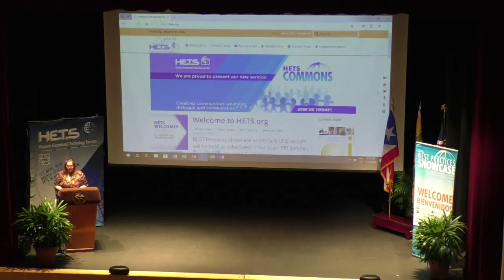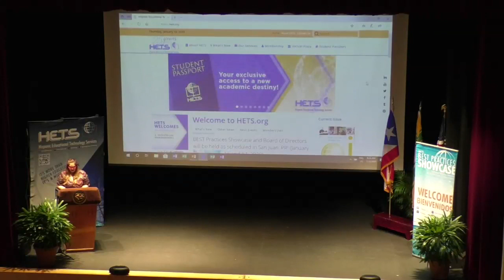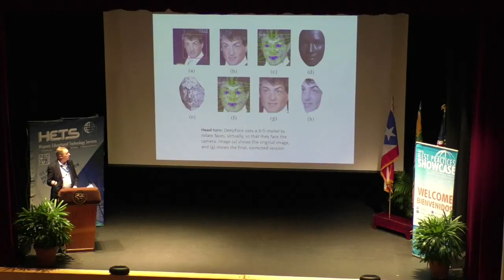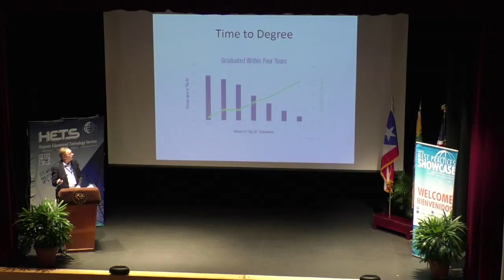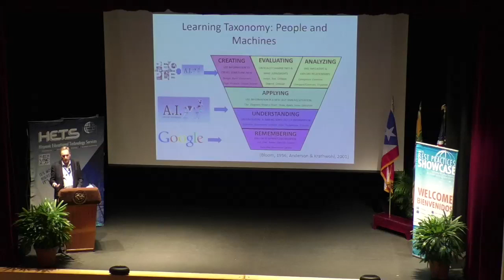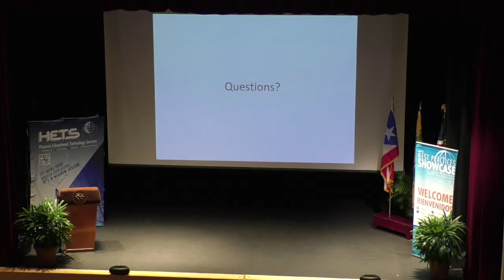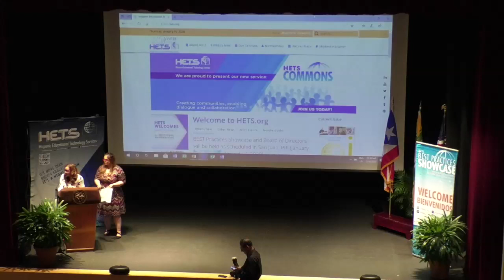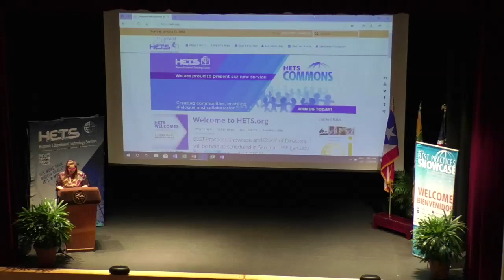Welcome Remarks & Opening Plenary Session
Dr. Peter Shea, Associate Provost for Online Learning
University at Albany